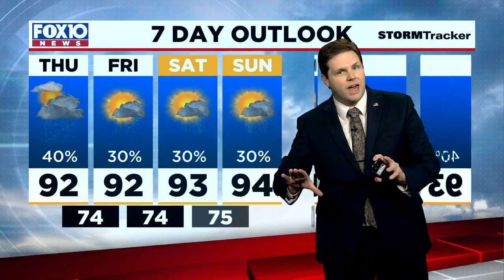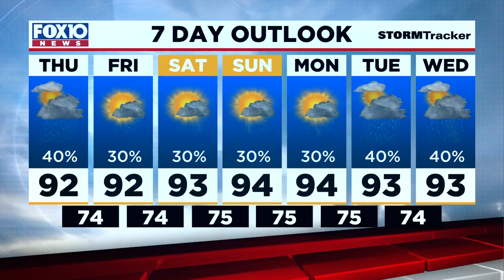News Now update for Thu morning Aug 19